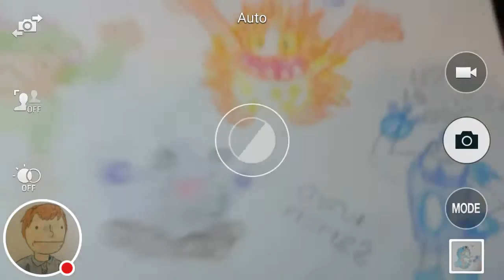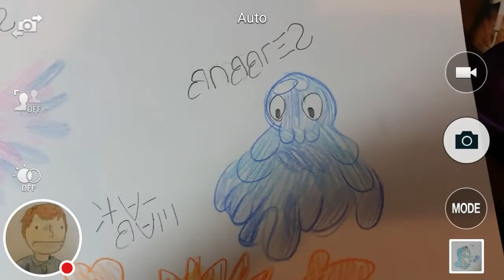THE MONSTER SHOWCASES ARE BACK!!!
So just to be clear, I am no longer doing quotes, rather Facts because I think those are better to read and listen to... And it's hard to come up with good quotes. Hehe.. Also, with new Natural Monsters, comes new Farouts, so their betting a reboot too. AND, as a disclaimer, the monsters are I no way related to the My Singing Monsters, shape or form. If these were Singing Monsters, I'd showcase their songs in a every showcase, but I can't sing. And I have no musical talent. SO I'm never making songs for an MSM Idea.